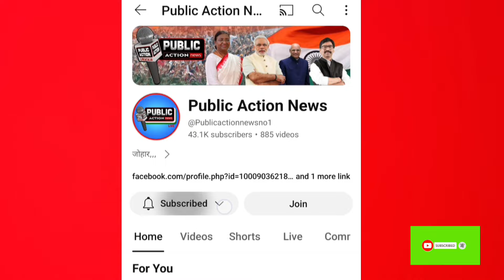देवड़ी दिरी मंदिर तमाड़ हारेगा,,, आदिवासी -Krishina Hansda, ऐसा क्यूं कहा,,,! आयोजन कर्ता, सावधान,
पब्लिक एक्शन न्यूज़ (Public action news) में आपका स्वागत हैं,

UDYAM REGISTRATION CERTIFICATE NO:- JH-22-000

´सूचना जनसंपर्क विभाग रांची झारखंड
 जिला जनसंपर्क सूचना विभाग जमशेदपुर झारखंड पर निबंधित  सूचना  के साथ,

State -Jharkhand